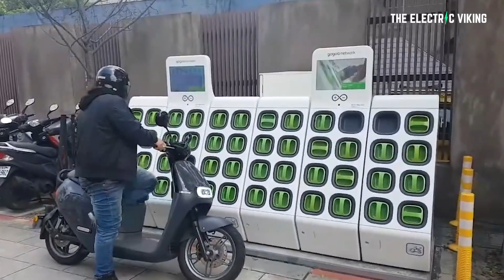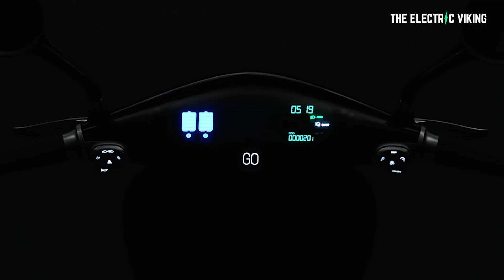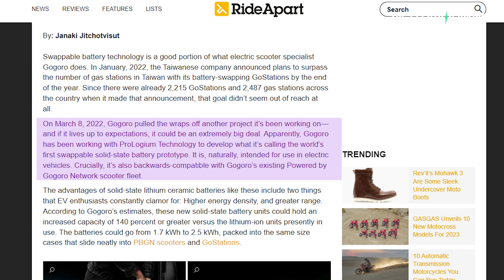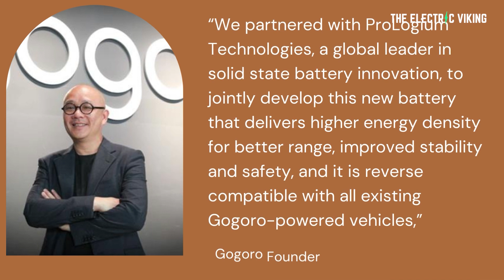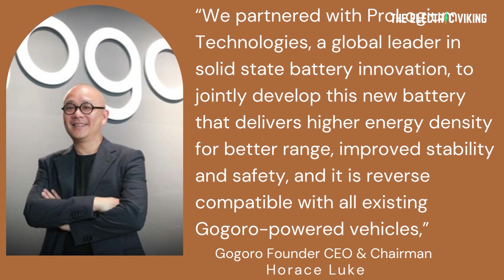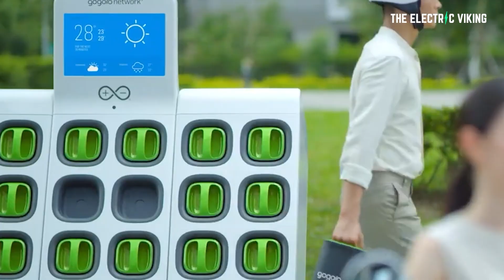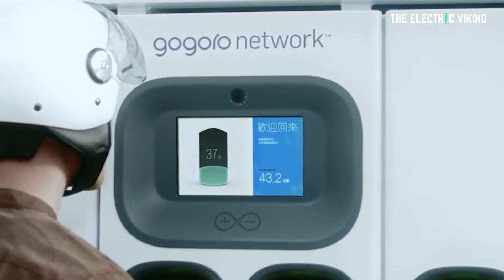This Solid-State swappable battery will change the world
This is how the ENTIRE WORLD will move to EVs by 2030